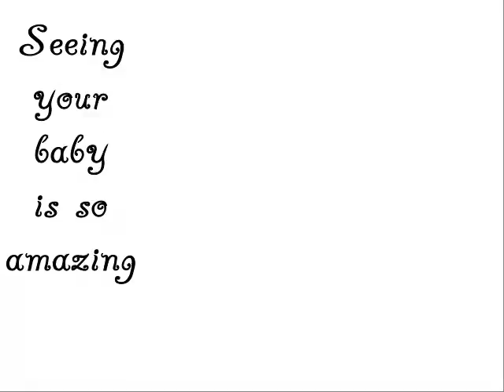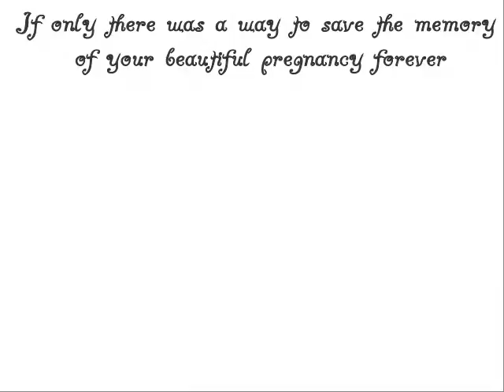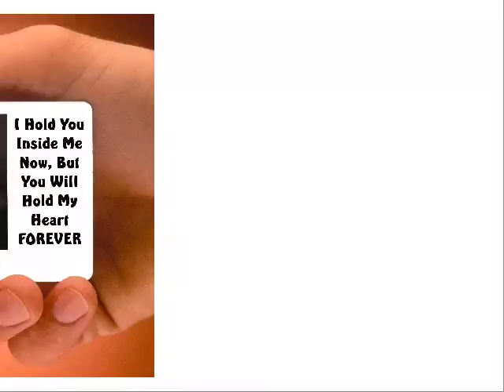HOW TO MAKE YOUR PREGNANCY SCAN PICTURE LAST LONGER WITH PICACARD PVC CARDS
Our PVC cards do not fade, smudge, crease or rip and are the size of a credit card so fit neatly in purse or wallet ready to show off!
Only £5.95 FREE P&P - UK ONLY